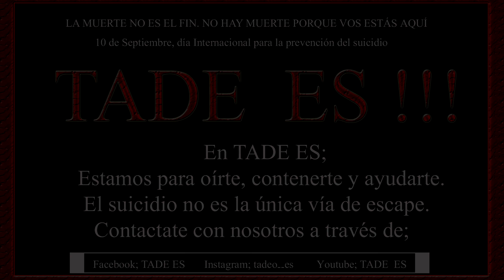TADE ES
Este vídeo es para pedir concientización y prevención en un tema tan delicado e importante, como lo es el suicidio y más aún en adolescentes.
Te pido por favor que lo compartas. Apoyemos a TADE ES y a todas las organizaciones que se preocupan y ocupan de este tema.